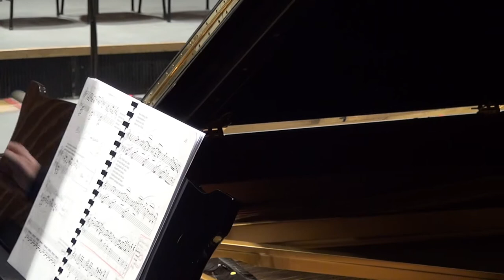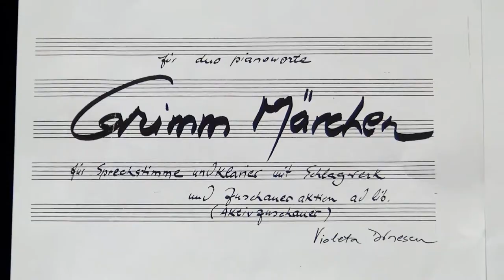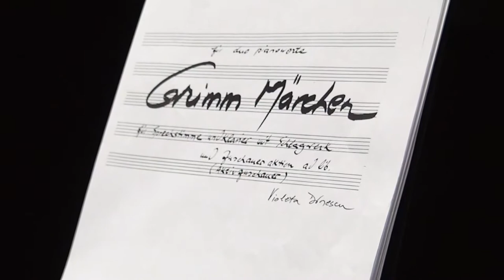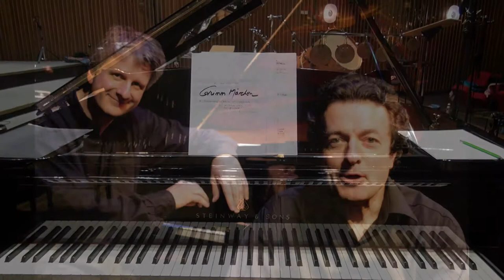duo pianoworte "Grimms Märchen"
"Making of" der aktuellen Kinder-CD "GRIMMS MÄRCHEN - erzählt in Wort und Musik für kleine und große Ohren" des Duo Pianoworte mit Bernd-Christian Schulze (Klavier) und Helmut Thiele (Erzähler). Zu sehen und zu hören sind Ausschnitte aus den Werken der CD, die Arbeit mit den Kindern sowie Interviews mit den Künstlern. Das Video entstand im Rahmen der Musikproduktion des NDR Hannover im Kleinen Sendesaal des NDR.

Andreas N. Tarkmann: "Frau Holle"
Gerhard Gemke: "Das tapfere Schneiderlein"
Violeta Dinescu: "Der Bauer und der Teufel", "Die Sterntaler", "Strohhalm, Kohle und Bohne"

Interpreten:
Bernd-Christian Schulze, Klavier
Helmut Thiele, Erzähler
Kinderchor der Comeniusschule Hannover (Einstudierung/Leitung: Ida Danzberg, Stefanie Paul)

Edition KinderKlassik, KAL 6323-2
Eine Co-Produktion mit NDR 1 Niedersachsen